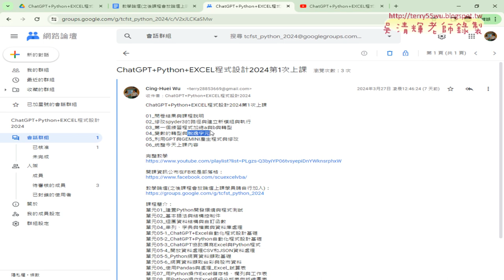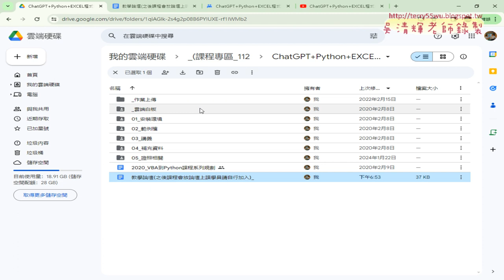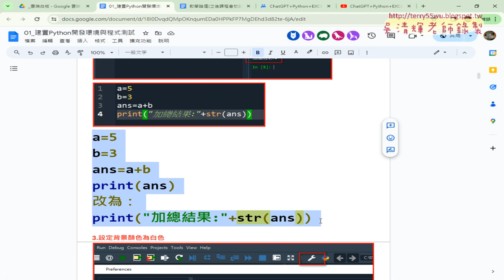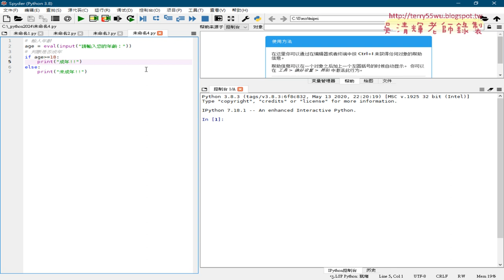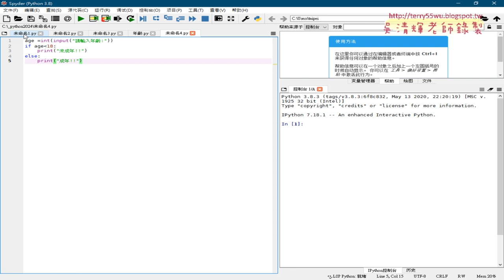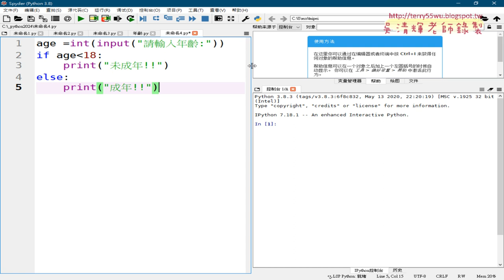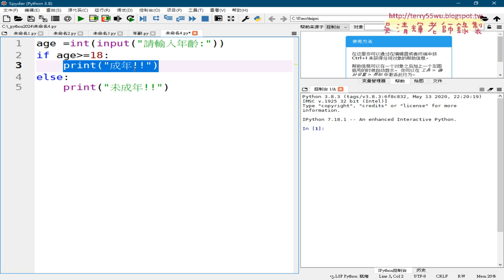01 重點複習與江成年改為三個區間